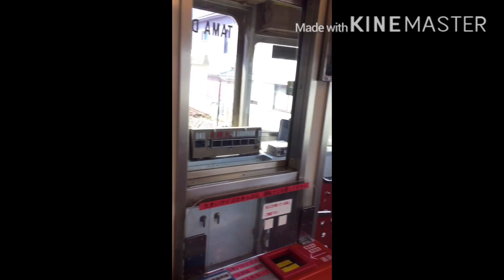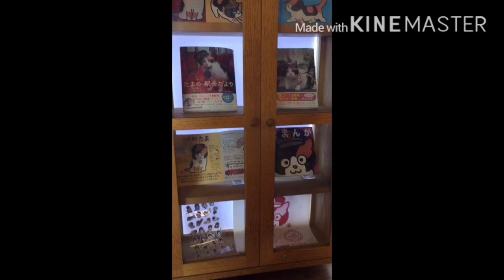Super clean and colorful train only in JAPAN